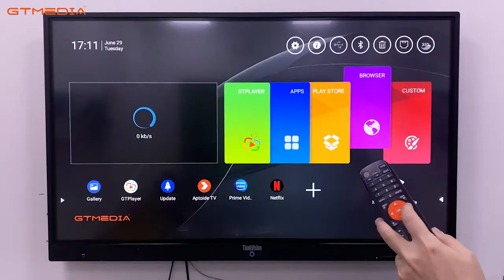GTMEDIA G4 android 9.0 with 2+16GB S905W with bluetooth remote control